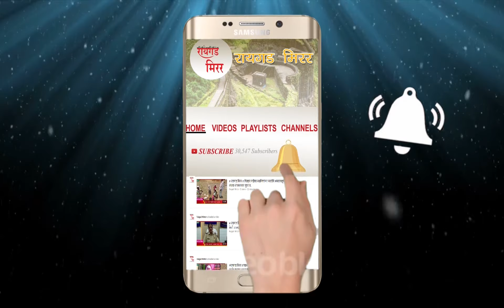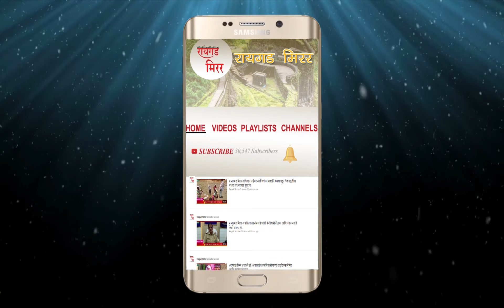# रायगड मिरर # माथेरान मध्ये फुलले ब्रम्हकमळ.